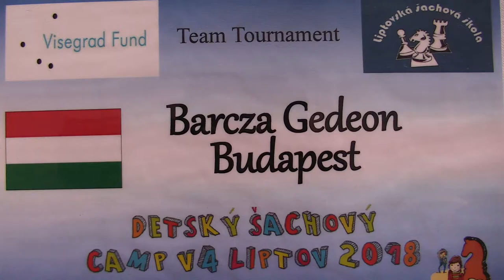TT 3.6.4. Vít Anděl - Lilla Kovács 0:1